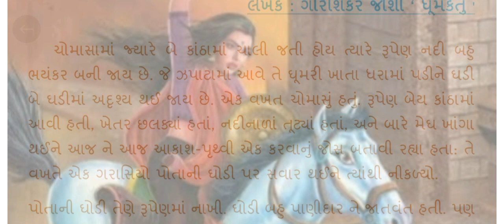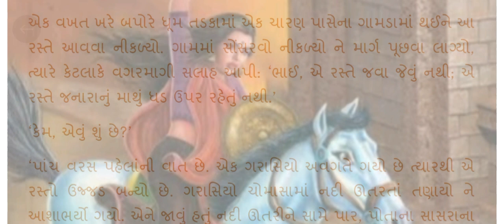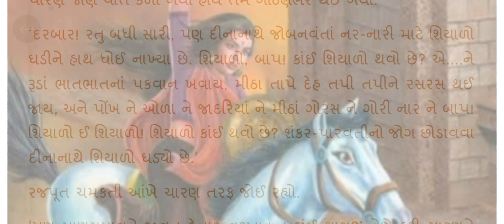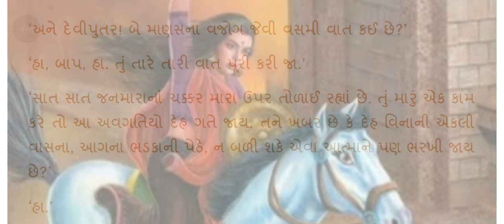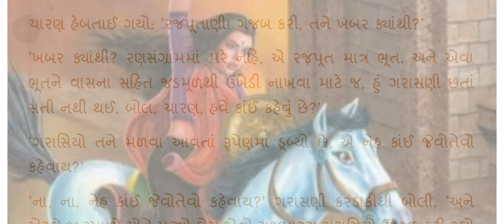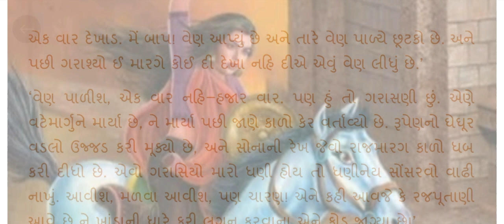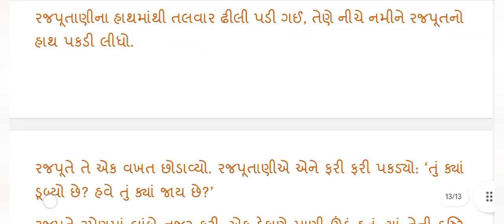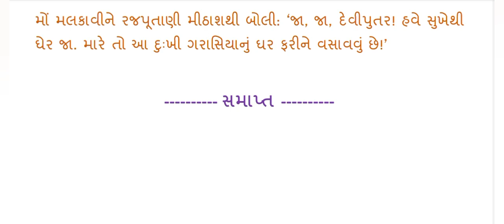રાજપૂતાણી || ધુમકેતુ || ગુજરાતી વાર્તા || જૂની યાદોને તાજી કરતી વાર્તા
Gujarati story ||lessonable story
વાર્તા - છીંડું|| લેખક - રમેશ ત્રિવેદી|| જુની યાદો તે તાજી કરતી વાર્તા

mukundray varta

દ્વિરેફની વાર્તા

મુકુન્દરાય વાર્તા

મુકુન્દરાય

ramnarayan vishwanath pathak

tuki varta

જક્ષણી વાર્તા

b.a sem 2 gujarati

b.a sem 2 gujarati 202

jyotindra dave hasya story in gujarati

madan mohana

nachiketa story

ravi pathak

tuki varta gujarati
ramnarayan vishwanath pathak

tuki varta gujarati

ખેમી વાર્તા

ચોર પરિશ્રમ સફળતા ખેતર પસ્તાવો વાર્તા

રા વિ પાઠક

વાર્તા
std 10 gujarati chakdo

gilla no chakdo

છકડો પાઠ

gila no chakdo gujarati varta

gila no chakdo path

ગીલા નો છકડો

chakdo std 10

gila no chakdo gujarati

gilo chakdo

chakdo gujarati story

gila no chhakdo

gilano chakdo gujarati story

chakado

ગિલાનો છકડો
rasikbhai raso gujarati story

gila no chakdo story

gila no chakdo gujarati story

chakdo gujarati path

ladu nu jaman

chakdo

gila no chakdo

છકડો
govind nu khetar

govind nu khetar varta

ખેતર

tuki varta

ગોવિંદ નું ખેતર

tuki varta gujarati

tankha mandal bhag 1

dhumketu na varta ratno

dhumketu ni varta

છેલ્લું છાણું

ધૂમકેતુ
આવોસત્સંગમાઁ
Lessonable story
motivational quotes
inspirational quotes
Gujarati moral story
Gujrati story
garud Puran
gujarati varta
gujarati story
emotional story
sad story
gujarati stories
Varta gujarati bal
varta gujarati
Katha
Moral stories
kirtan
Moral story
Bhagwat katha
Jivan katha
gujarati story
gujarati bal varta
bal varta
varta story
bal varta
kids story
kids varta
varta
varta bal
baby's varta
baby's story

જુની યાદોને તાજી કરતી વાર્તાઓ